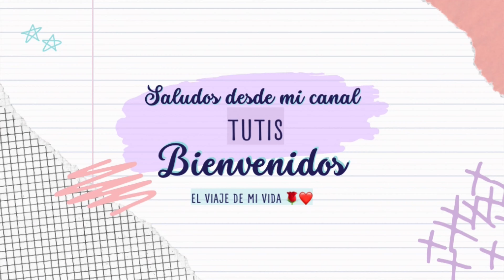Show water World (mundo de agua)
Show water World
Mundo de agua
Está en el parque temático universal studios Hollywood,no es todo el show completo pero es una parte espero te guste y puedas disfrutarlo.
Para más información puedes entrar a la página de universal te la dejo aquí